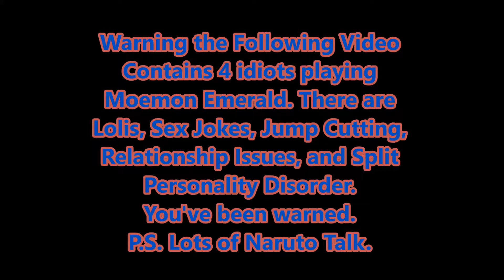Moemon Emerald Part 4 | Naruto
This is the final part of the two hour recording session which went super great as you can tell. Well you can expect a lot of Naruto talk in this part due to naming a Moemon. Here we go with this loli catching simulator and amazing voice acting. Will we be able to catch them all or just beat the game lets find out.
Players: DeadlestSpartan, Doom, Salty Cheeto, and The Noob